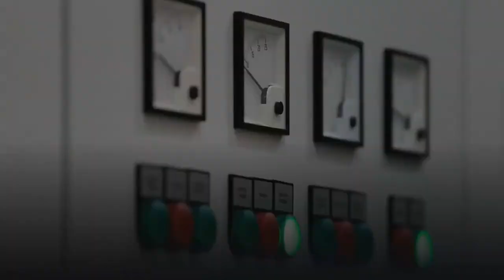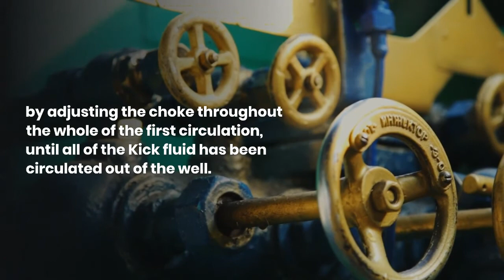Drilling Manual | Driller’s Method In Well Control Procedures & Calculations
- In Driller’s Method, the Kill is split into two circulations to fully control the well.

During the first, the Kick fluid is circulated without changing the mud weight. During the second, once the Kick is out, the mud is weighted up and pumped around the well on the second circulation. In this article we will introduce to you its advantages, disadvantages, application, procedures & calculations

Article Contents
1 Application
2 Driller’s Method Procedures For Well Control
2.1 First Circulation
2.2 Driller’s Method Second Circulation
3 Determintion Of ICP

Read full article on Drilling Manual Website